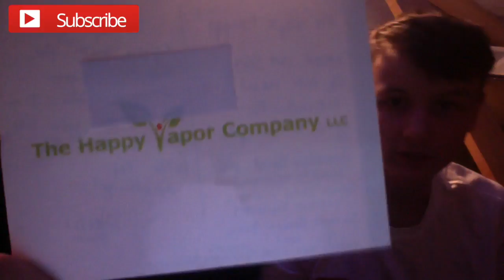The Happy Vapour Company E-Liquid Review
We have a great review for you here!

Flavours Supplied by The Happy Vapour Company!

We looked at:

Bedtime Brew
Snack Time
Happy Hour
Breakfast Blend

If you would like us to review your products get in touch :)